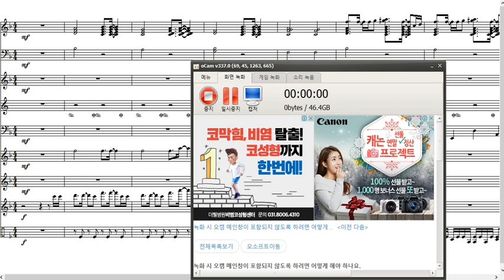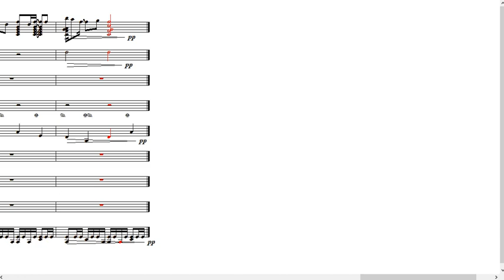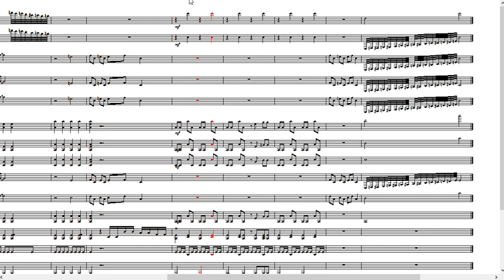연애 서큘레이션 보너스로 PPAP을 오케스트라 만남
작업기간:약 2~3주
악기사운드:SUPERGM2015